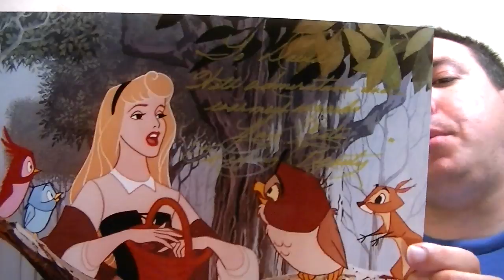Disney Products Vlog Week of July 11, 2016!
Watch as we talk about several different Disney Products that we LOVE!  We would love to hear from you!  Thank you so much!

Watch as we talk about a 40th Anniversary Animal Kingdom Vinylmation, a Lenox Minnie's Dream Proposal, a Disney Pin Story Collab, Our Disney themed wedding, Sleeping Beauty's Autograph, and a Little Mermaid Hot Topic Dress!

Follow Lillian on instagram @misslillym for all things Disney!

Hey everyone!  We're Lindsay and David, a married couple from the USA,  who LOVE Disney!  We believe Disney magic exists everyday!  Thanks so much!  We hope you have a magical day!